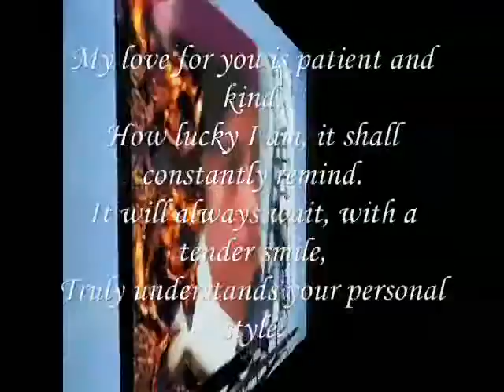Your Personal Style ,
do.
do so
Money is an excellent servant, but the host
very bad.